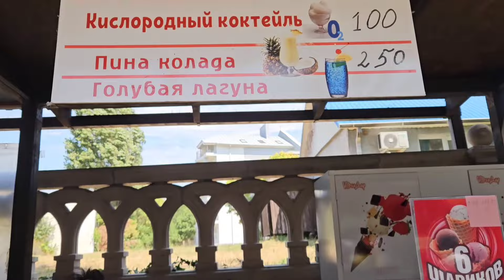Кабардинка Мы Всё Таки Уехали/ Отель Золотой Компас Обзор Номера/ А Что На Пляже?? 🥳